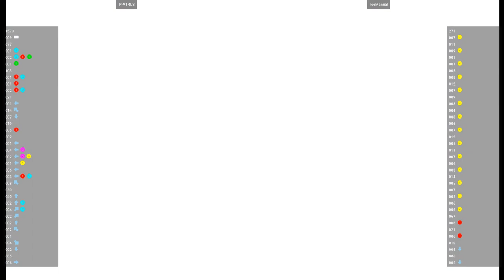MVSC2 - P-V1RUS VS IceManual